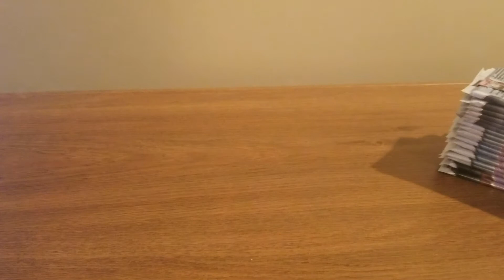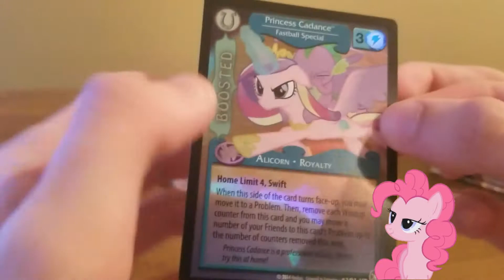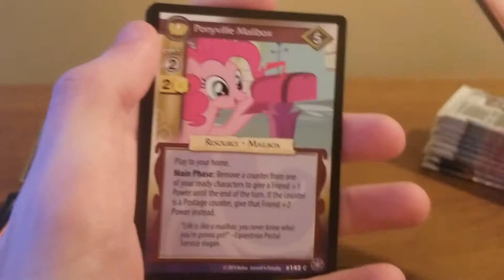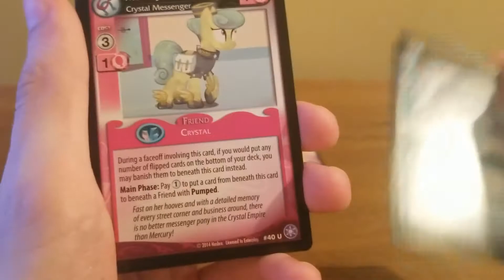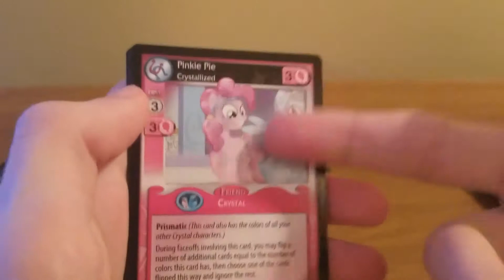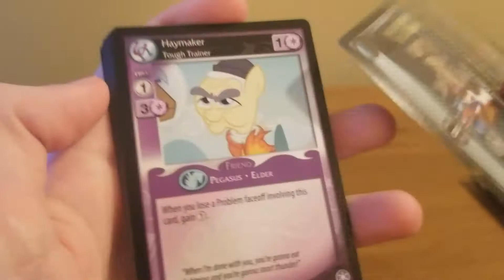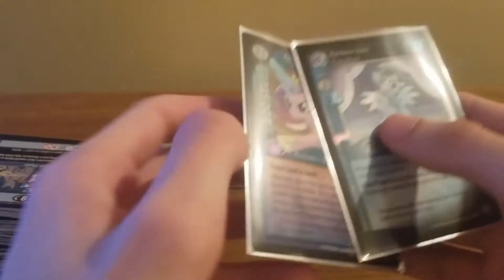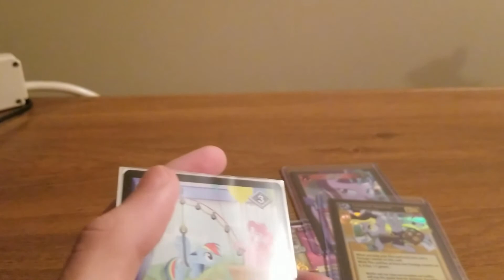Opening Crystal Games Booster Box Part 2!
Pony clips by greenscreenponies and littleshyfim.